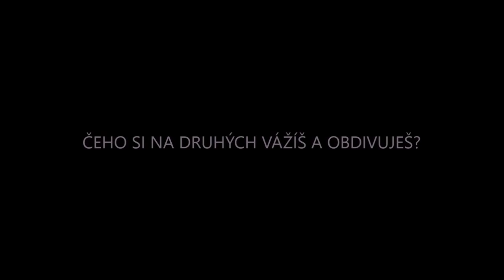Foška TV | Michal Ševčík - "Abys mohl létat, vzdej se věcí, které Tě stahují dolů."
Příběh Michala Ševčíka, odchovance Fotbalové školy Třebíč, jež pracuje na svém snu, stát se profesionálním sportovcem. V brněnské Zbrojovce se snaží dosáhnout co nejdříve na to, aby se probojoval do "A" mužstva a vyhlíží ještě dál.

Kdo je jeho vzor? Komu je vděčný? Čemu přisuzuje svůj dosavadní postup v kariéře? To se dozvíte v příběhu.